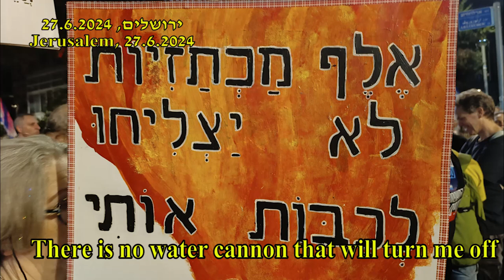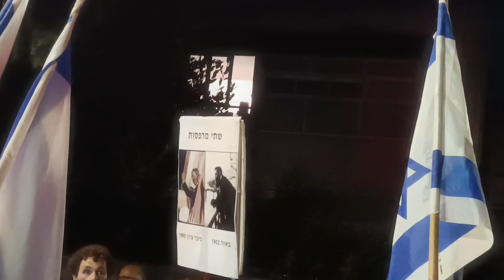הפגנה בירושלים 27.6.2024 Protest in Jerusalem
מכת"ז – מכונית התזה (מכונה גם מכת"זית), היא כלי רכב לפיזור הפגנות המצויד בתותח מים המתיז סילוני מים חזקים.

A water cannon is a device that shoots a high-velocity stream of water,  often over dozens of meters. In Israel they are used against protestors against the government
The first truck-mounted water cannon was used for riot control in Germany in the beginning of the 1930s.

גרמניה נעשה שימוש במכוניות התזה לפיזור הפגנות לראשונה כבר בשנות ה-30 של המאה ה-20.

The submarine committee sent a warning letter to Netanyahu.
The investigative committee into the submarine affair found a series of omissions and flaws in the decision-making process of Prime Minister Netanyahu, former Defense Minister Ya'alon and former head of the National Assembly Yossi Cohen • The committee determined that Netanyahu's conduct "led to damage to decision-making mechanisms on a series of sensitive issues; thereby endangering the security the state and harmed Israel's foreign relations and economic interests"

ועדת הצוללות שלחה מכתב אזהרה לנתניהו.
ועדת החקירה לפרשת הצוללות מצאה שורת מחדלים ופגמים בהליך קבלת ההחלטות של רה"מ נתניהו, שר הביטחון לשעבר יעלון וראש המל"ל לשעבר יוסי כהן • הוועדה קבעה כי התנהלותו של נתניהו "הובילה לפגיעה במנגנוני קבלת החלטות בשורה של סוגיות רגישות; בכך סיכן את ביטחון המדינה ופגע ביחסי החוץ ובאינטרסים כלכליים של ישראל"